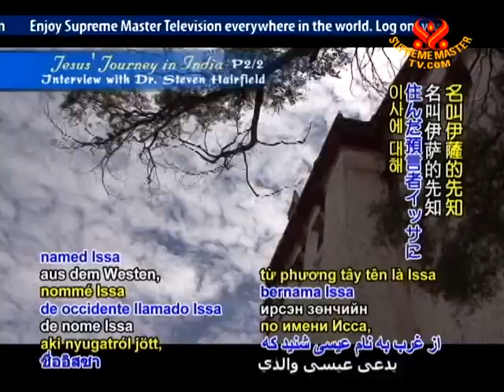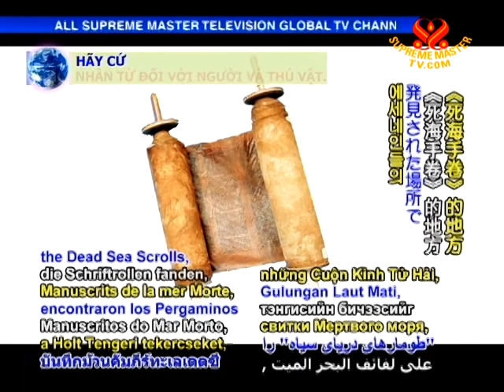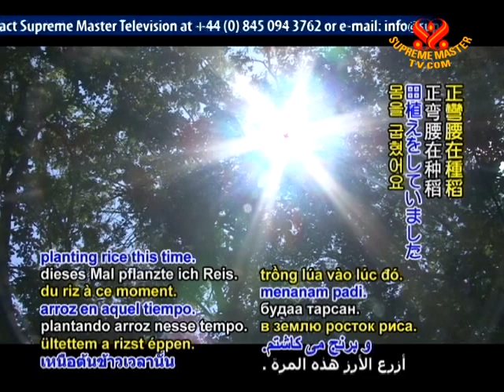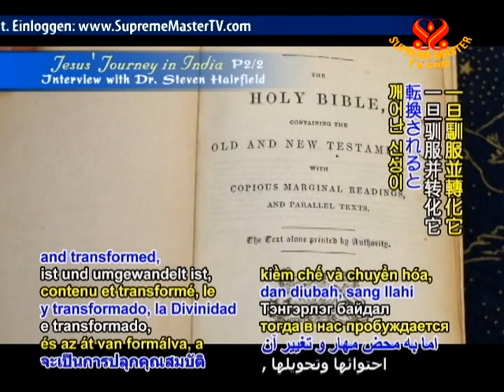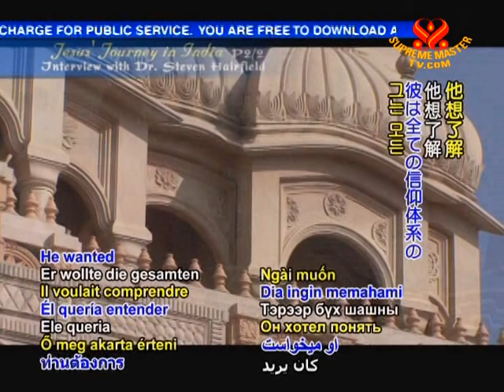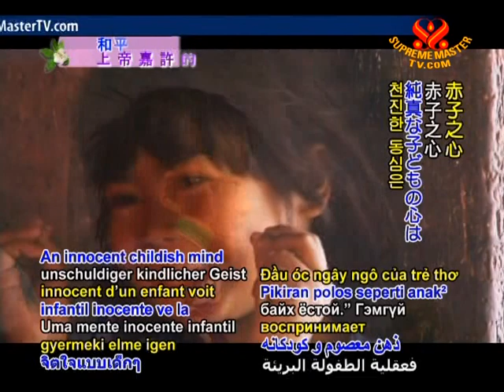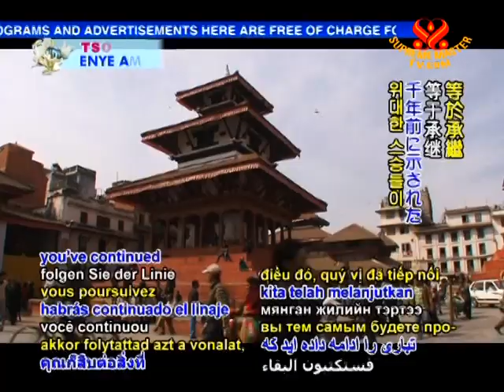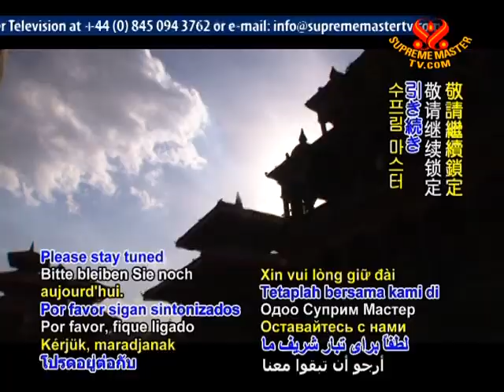Jesus' Journey in India Interview with Dr. Steven Hairfield (2/2)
• AJAR1452; Aired on 5 Sep 2010
Dr. Steven Hairfield speaks in this interview about his spiritual journey guided by Buddhist lamas through a quest in understanding the real Master Jesus. Hairfield is an American monk, Zen priest, and an author who served in the army experiencing the sufferings of war. It was at Âu Lạc (Vietnam) where his search for inner peace and wisdom showed him to a Buddhist Zen Monastery.